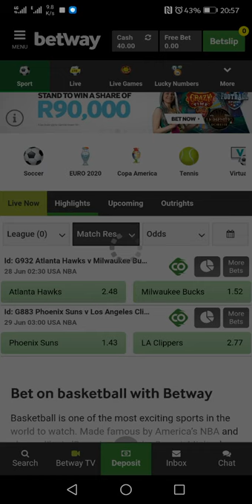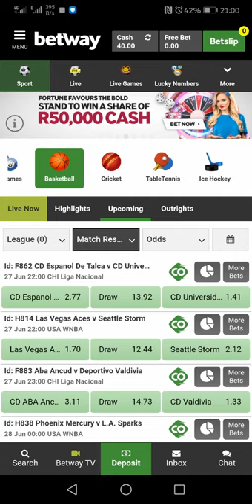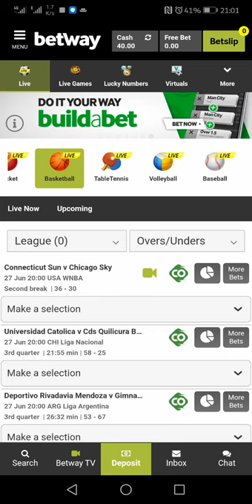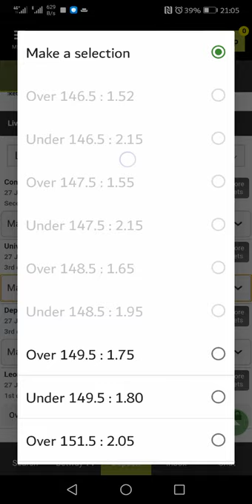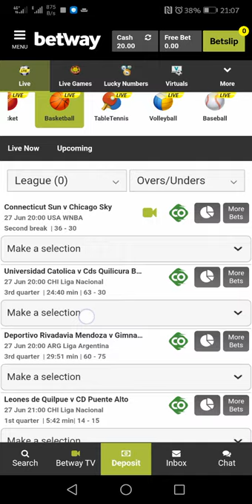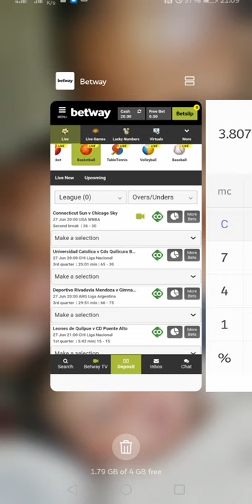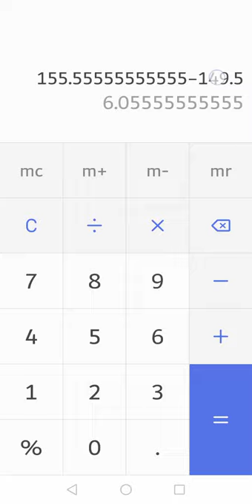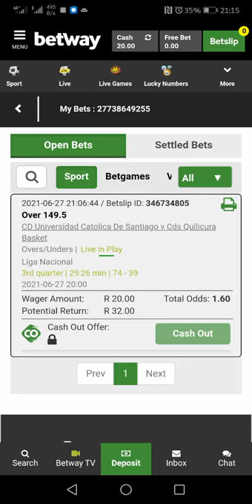Totals using Average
Use of average by dividing the sum of points scored by the time played and multiply by total time to be played